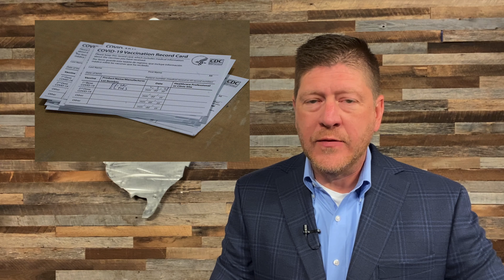Will Hoboken bars deny entry to the unvaccinated?